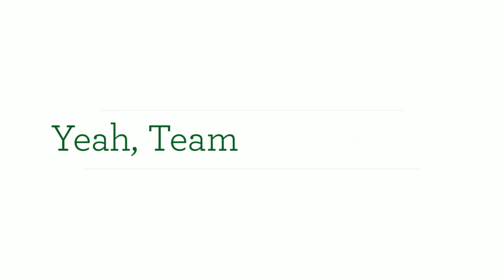Project Serve 2015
Westheights Community Church, Kitchener Ontario, sharing God's love to our neighbours in practical ways.